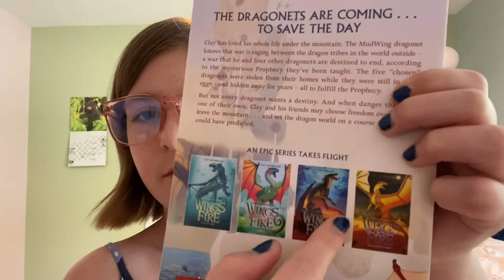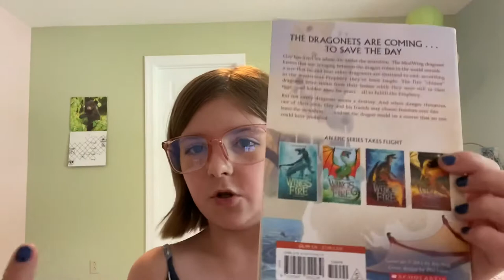Wings of Fire (The Dragonet Prophecy) by Tui T. Sutherland